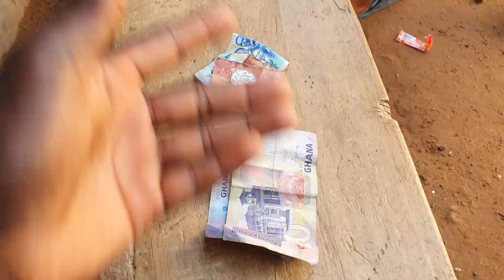Kotokoli men give their wives 40 cedies for breakfast ...wives still complain 🤣